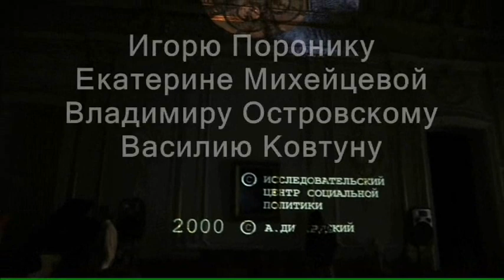DALIN ARBIA Improvisation (final) - Yuri Kuznetsov & Er.J.Orchestra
Yuri Kuznetsov - piano
Viktor Krisko - violin
Alexei Alexandrov - recorder
Alexander Dirdovsky - video installation
Odessa 01.08,2015